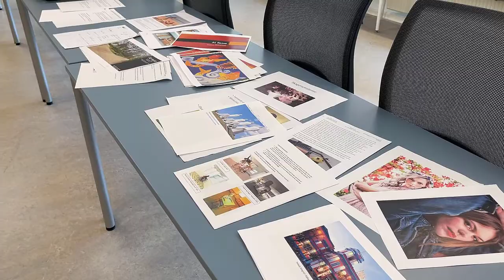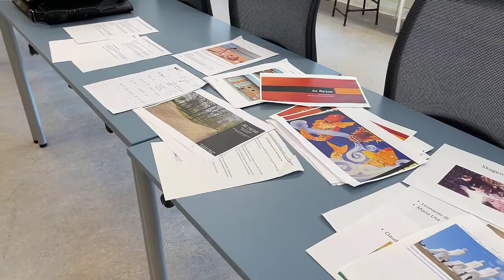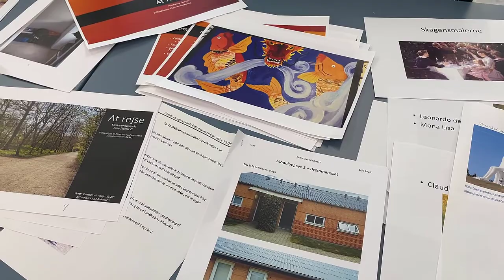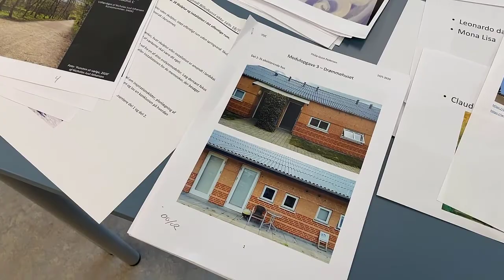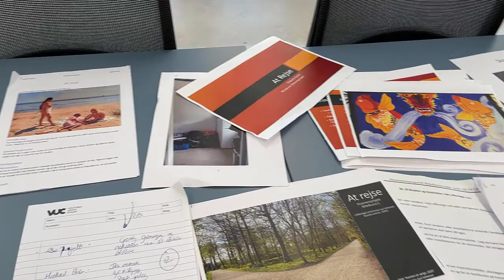Netbilledkunst Faget og arbejdsgange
VUC HOlstebro